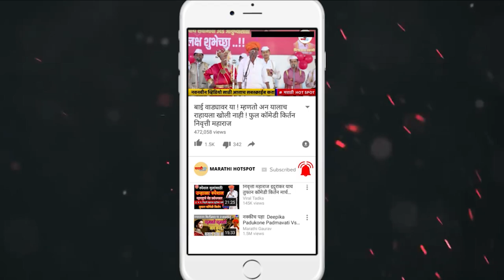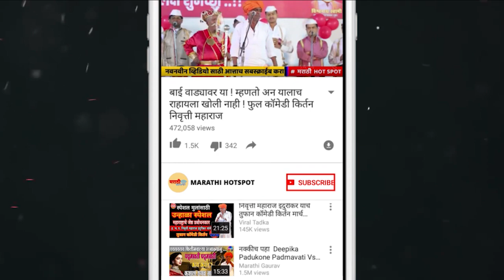कलम ३७० चे श्रेय नेमके कोणाचे ? | ह.भ.प. श्री.सोमनाथ महाराज कऱ्हाळे | Somnath Maharaj Karale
सोमनाथ महाराज कराळे पाटील
श्री क्षेत्र पैठण
मो.नं.(९२८४३३०६५०)

टिप...